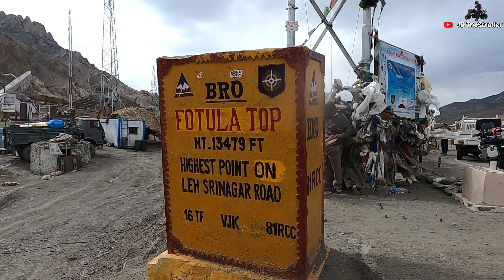Kargil To Leh || Fotula pass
Hello guys in this vlog I started my journey from Kargil  to Leh(Total stretch 230km). During my journey I've crossed Fotula Pass,Magnetic Hill,Pathar Sahib Gurudwara.
I hope you would like this & if yes ,so please make sure to press👍 button it will motivate me😊.Thank you